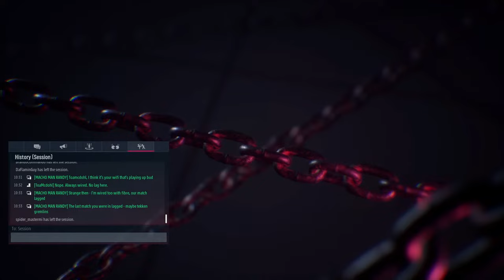TEKKEN 8 BLEEDSTREAM